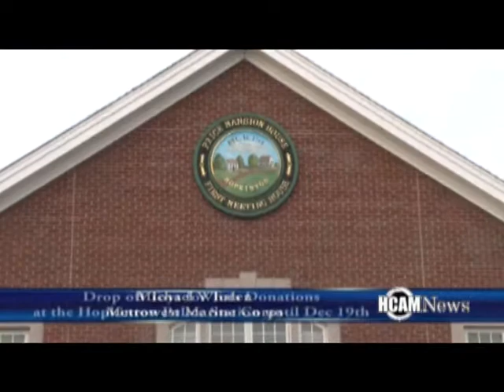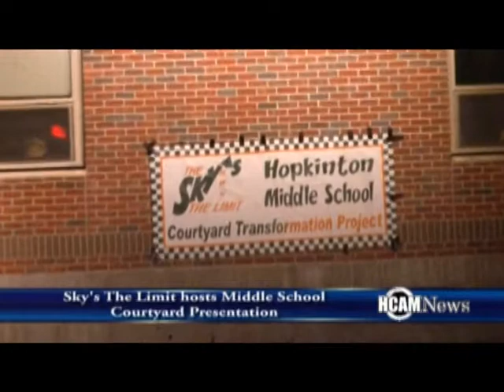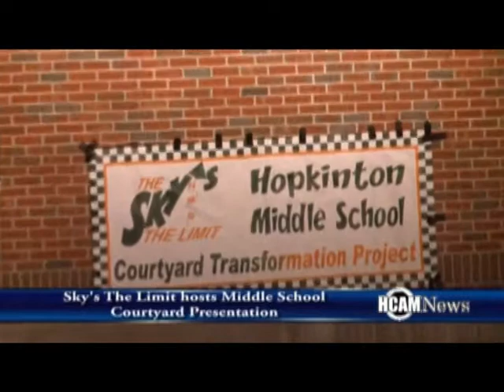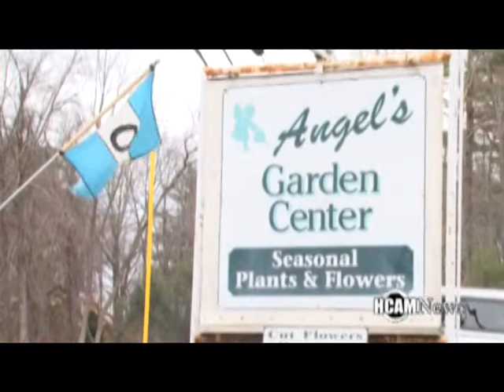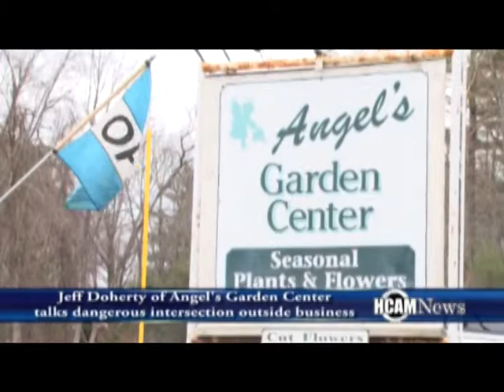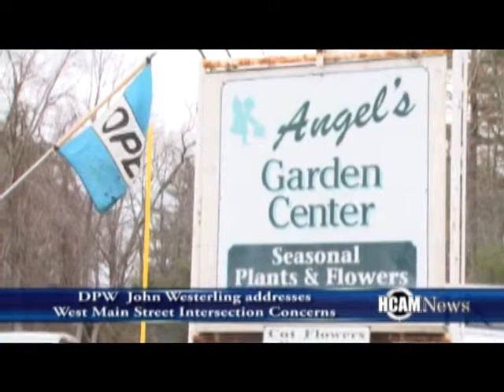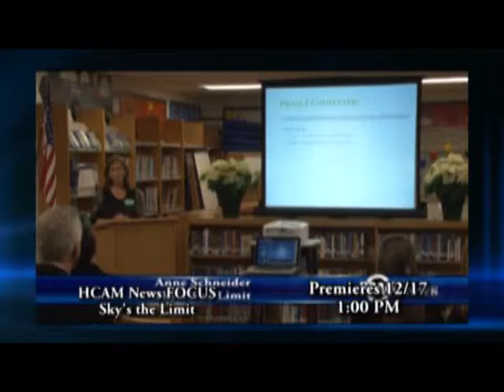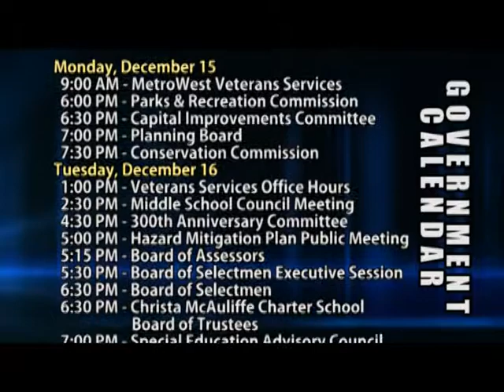HCAM News 12-12-2014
On Today’s Newscast: Sky’s the Limit shows off the newly renovated Middle School Courtyard, The Real Housewives of Hopkinton Shop for a Cause, We have the highlights from a terrific Thanksgiving football game between Ashland and Hopkinton and concerns are addressed about the West Main Street/ School Street Intersection but first Toys for Tots is back and you can make a difference for a child by donating.